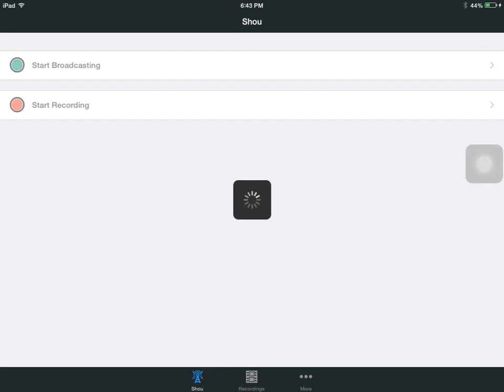Head soccer game play episode 1